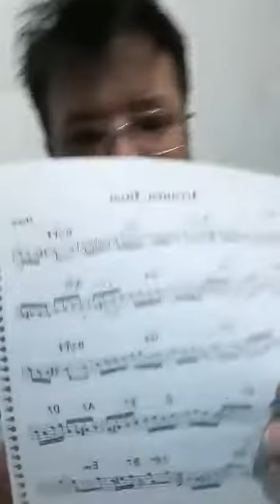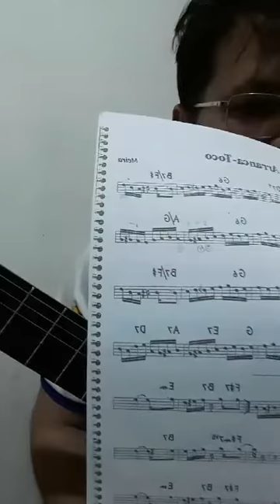Estudando uma Melodia do Zero - Parte II